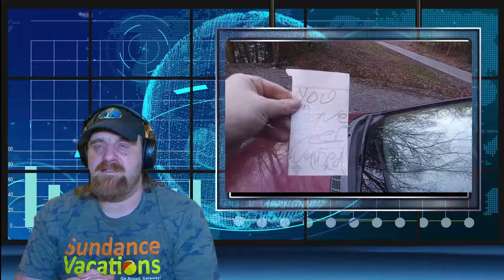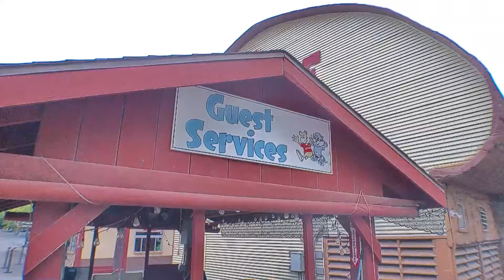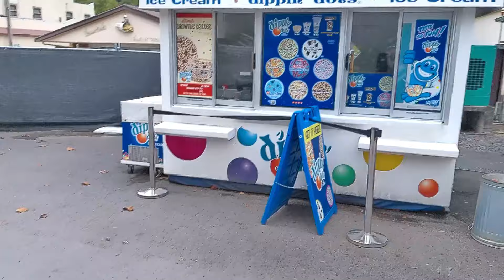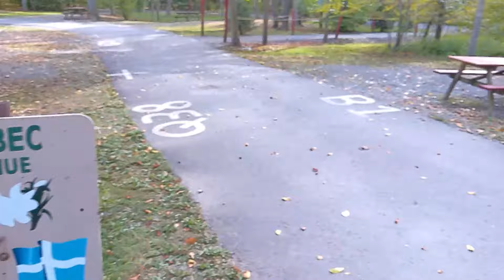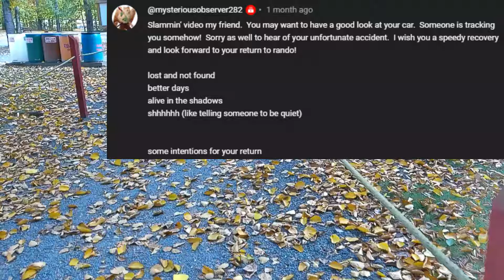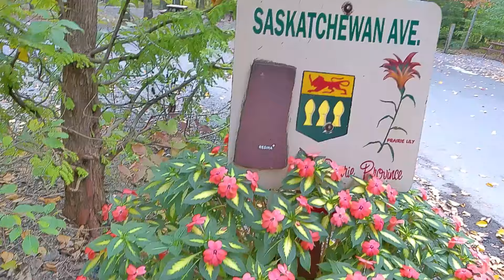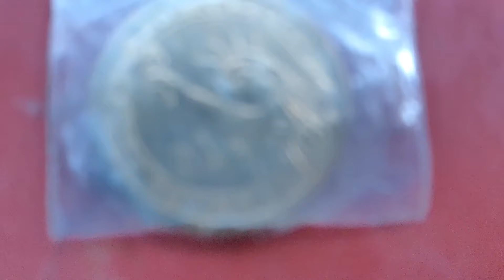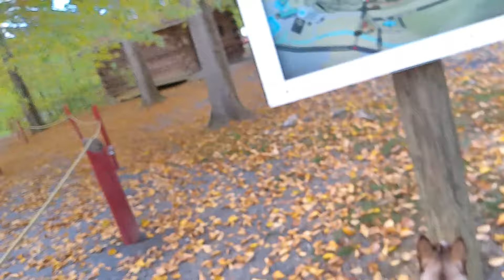Most DISTURBING Experience - Someone Left Us A Warning While Using Randonautica!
Randonautica is known for strange encounters, but this time, we got more than we bargained for. Right when we thought it was just a harmless adventure, we found a cryptic warning that felt far too personal. Are we being watched, or is something beyond explanation happening? Dive into this mysterious journey with us… but beware, things get dark fast.

🔮 Have you tried Randonautica? What’s the weirdest place it’s taken you? Drop your stories in the comments!

Like 👍 if you enjoyed our wild discovery!
Comment 💬 below and tell us what you think of our encounter!